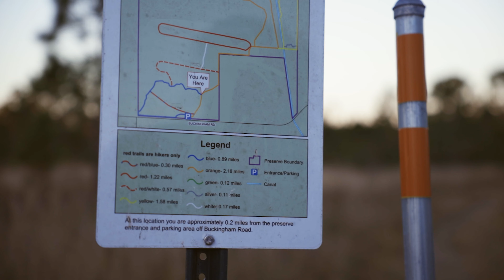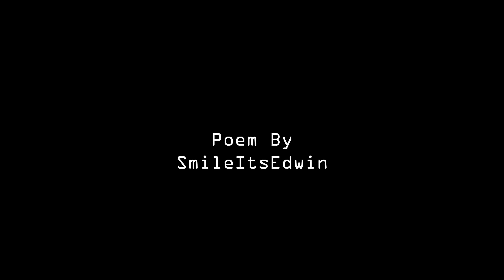The Love Of Filmmaking POEM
Manfrotto Tripod

Anamorphic Filter

Tiffen 1\4 ProMist Filter

Please, tell me what do you guys want to see next? what should I do? anything Photography or Film related?